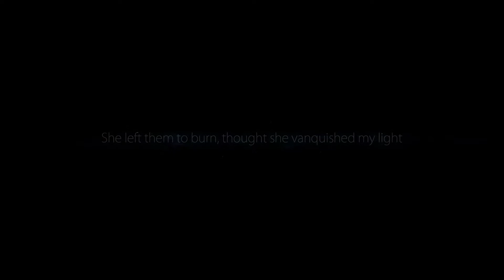Ori and the Blind Forest - One Life (Unhinged)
A few cutscene skips from the speed run in Moon Grotto, other than that, pretty normal.

Took my time collecting health points and collecting myself before Kuro escape.